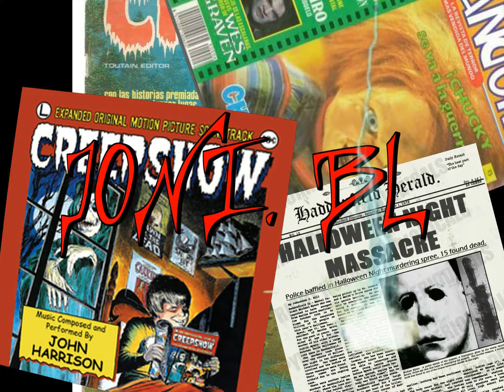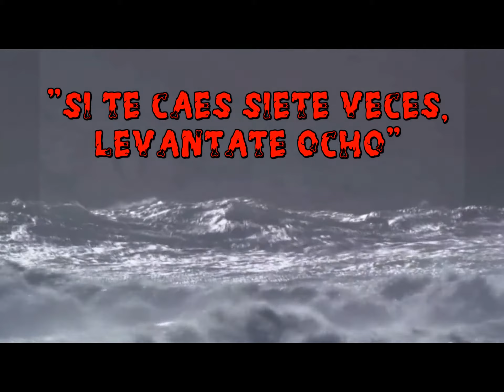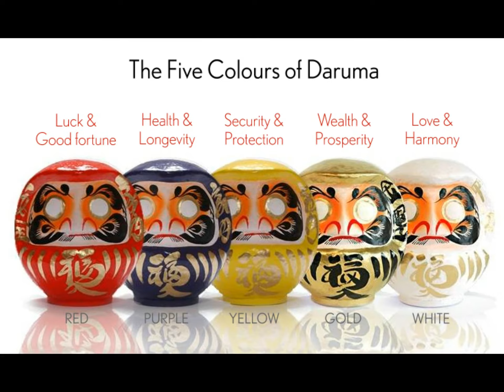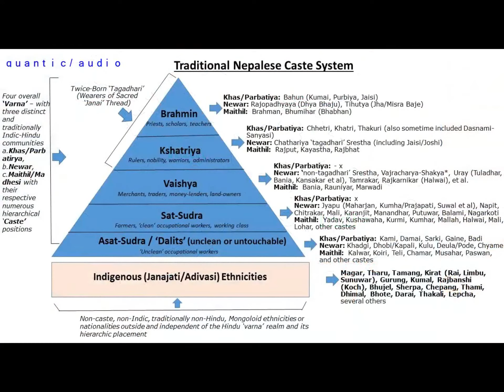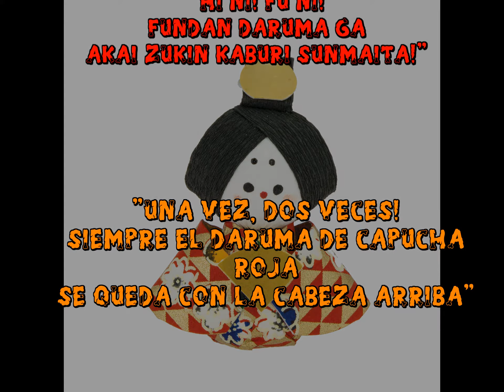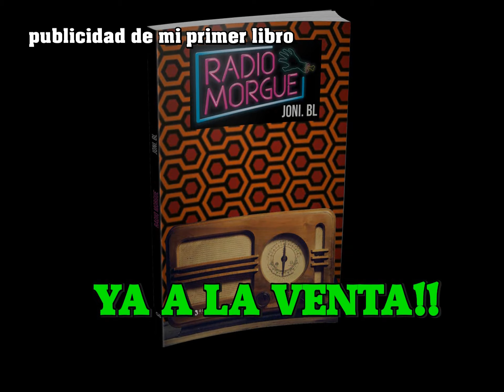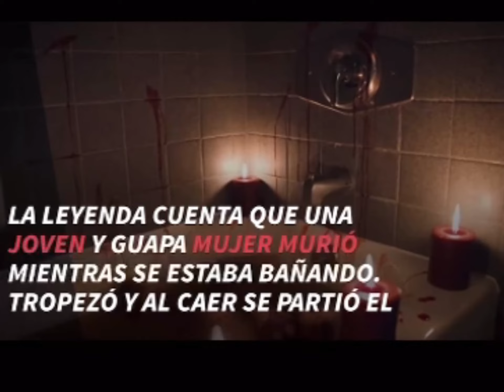DARUMA: origen y leyenda REAL | The original legend of the DARUMA doll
Y CONVIÉRTETE EN UN FAN DESTACADO✨